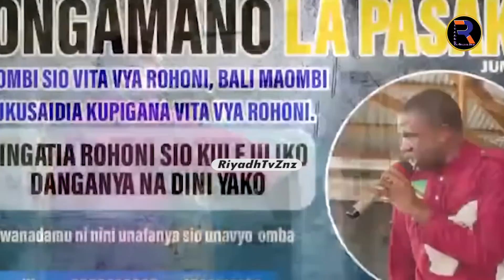TAKBIIR! HUYU MCHUNGAJI KAANZA KUINGIZA MFUMO WA KIISLAM KANISAN | ETI WAISLAMU WAMEMPA HONGO